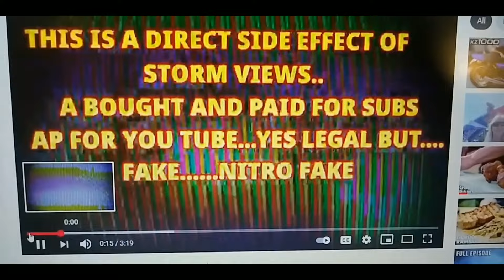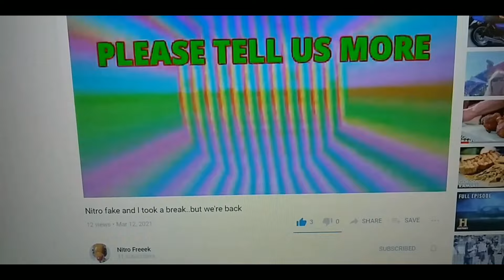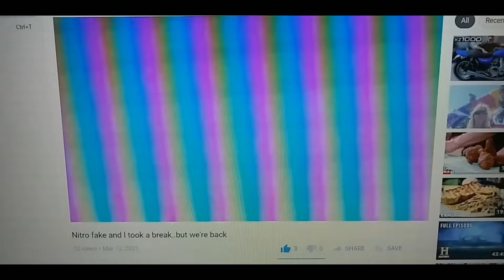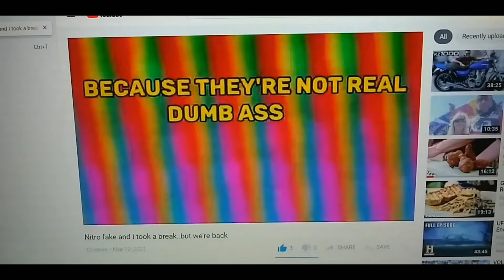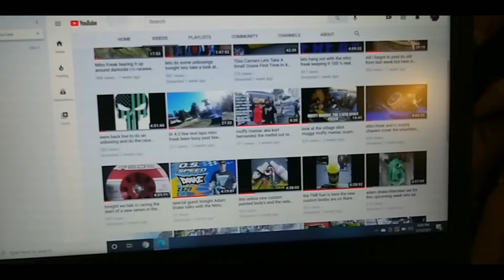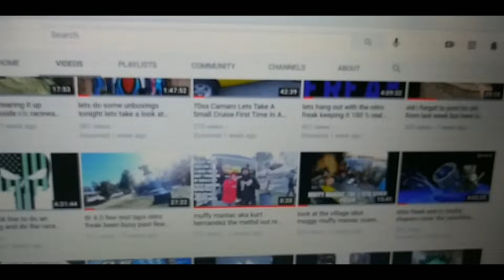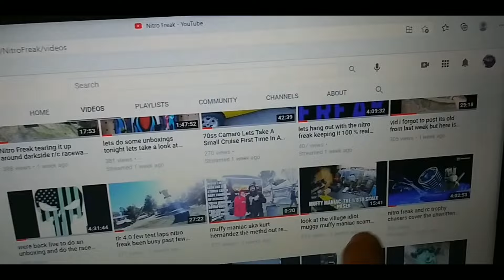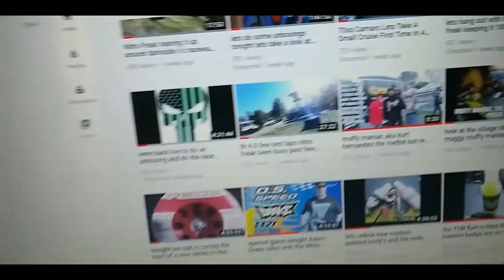DONT BE THE REASON IN NITRO! 🤡🤡🤡🤡🤡🤡🤡 WTF!!😂🤣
problems of your own making! anyone who supports or backs this fn phony is a moron! especially sendit idiot and his joke servos! everyone that is attached to nitro fraud! will sink with him! pure cancer to the hobby! god help this idiot!🙏😢 very sad!😞😞😞